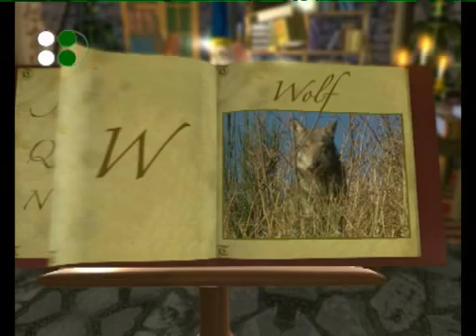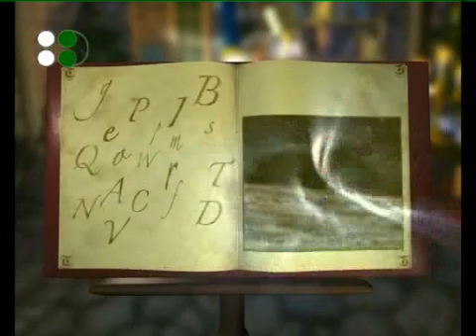Animals A to Z - Wolf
This series includes 26 short docs, each one 8 minutes in length, and has been created for an audience of children between the ages of 4-10. It is like a big container of information, curiosity, and it answers many of questions frequently asked by children about the natural world.
The series' objective is to depict, reveal, and therefore help them understand the extraordinary world of nature, and unveil the secret life of the wild inhabitants of our planet, their features, their habits, but also their behavior, and the interesting facts surrounding their extravagant adaptation to the natural environment that surrounds them. Being familiar with the natural world represents the first step towards loving, respecting, and defending our extraordinary natural treasures.
The entire series is like an adventurous journey with different stops, each one independent from the others, but all linked by a common topic: an exploratory journey in the fascinating world of animal life!